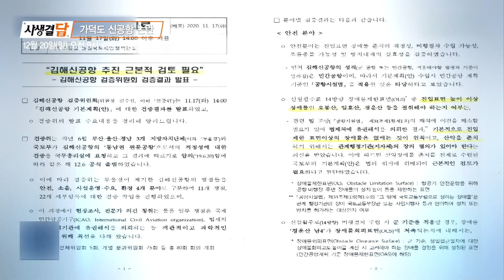가덕도신공항 추진과 대구경북통합신공항 문제, 봉화군수 비리의혹 수사/사생결담 101회 예고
2020년 12월 20일 오전 9시 40분

가덕도신공항 추진과 대구경북통합신공항 문제, 봉화군수 비리의혹 수사